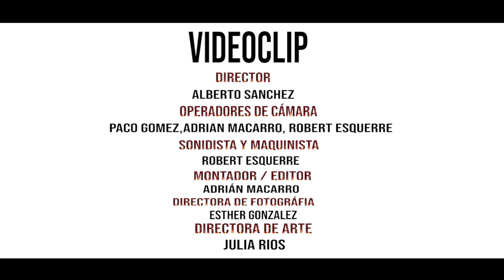SÁNCHEZ - FRAGUAS ÁRABES - VIDEOCLIP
Canción extraída del EP, para todos vosotros.